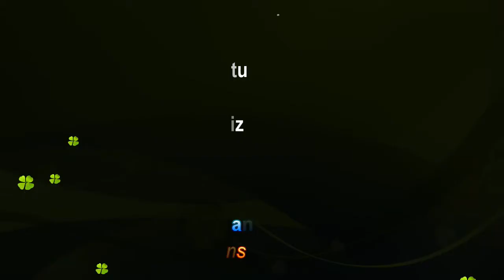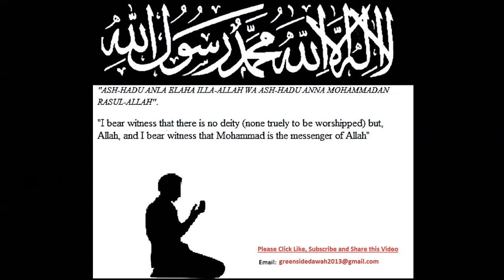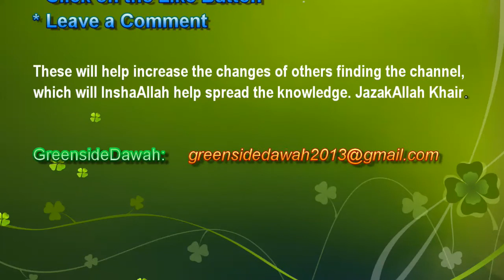English Lecture: Taqwa